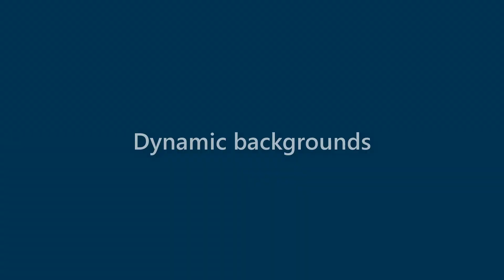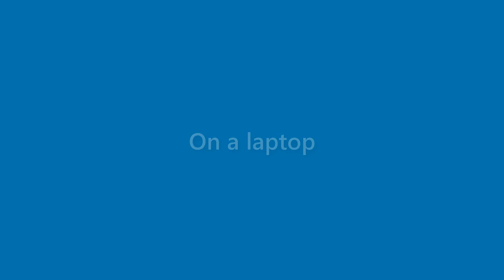Adriana Herrera - appearance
Name Look - Adriana Herrera - appearance. In this video we present "Adriana Herrera" name look and feel in various scenarios.
This video will cover:
How does "Adriana Herrera" look as a personal letterhead?
How does "Adriana Herrera" look on a business card?
How does "Adriana Herrera" look on a computer/laptop screen?
How does "Adriana Herrera" look with different background colors?
How does "Adriana Herrera" look with various fonts?